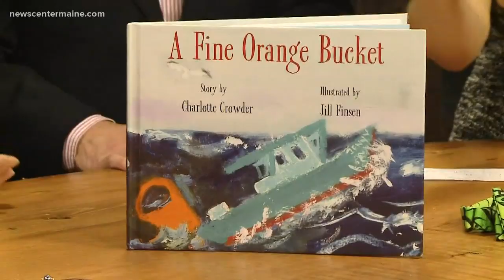If you want to give gifts from Maine, here’s a place to find them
Bow ties, bike racks and more, all of them made from Kittery to Fort Kent.